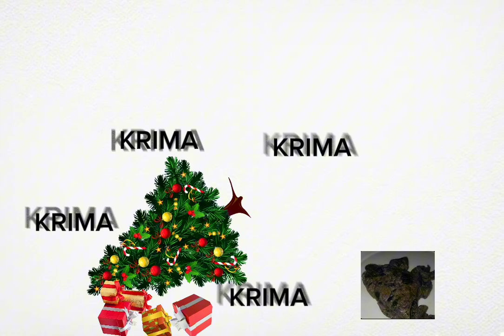George and his presents